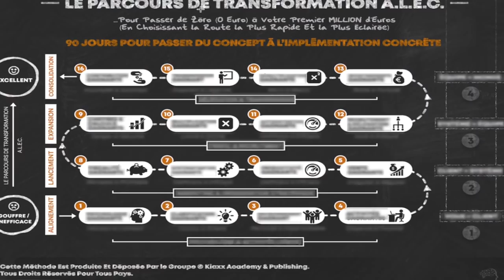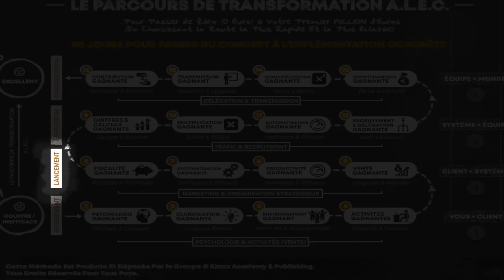Comment lancer un BUSINESS qui décolle rapidement (La Règle du CHIFFRE UN En Business)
Comment lancer un business qui fait des ventes dès le premier jour en utilisant la règle du CHIFFRE UN en business? 🎬✅Découvrez la réponse de Zico Kiaxx et participez à l'atelier digital offert "Business Du Conseil Haut De Gamme" ***Déroulez la page pour voir votre cadeau de bienvenue;-)

Découvrez dans cette vidéo comment lancer un business qui fait des ventes dès le premier jour en utilisant la règle du CHIFFRE UN en business